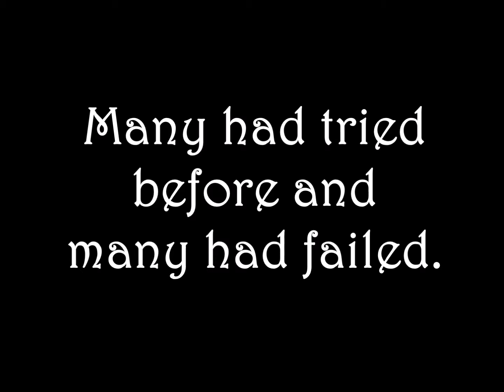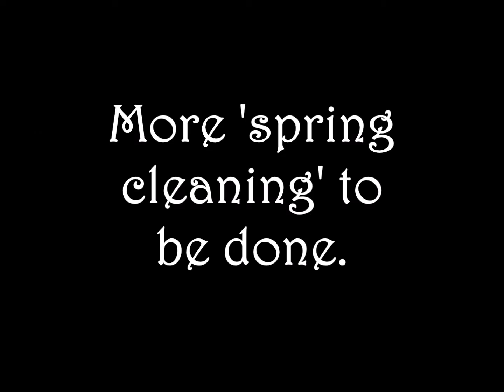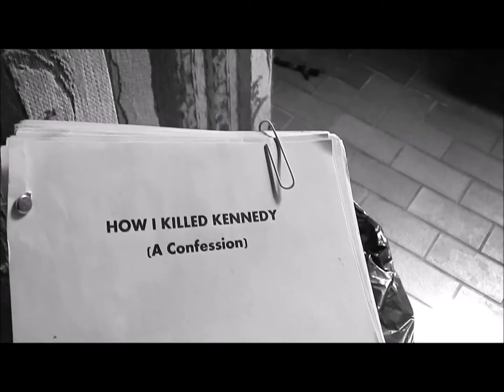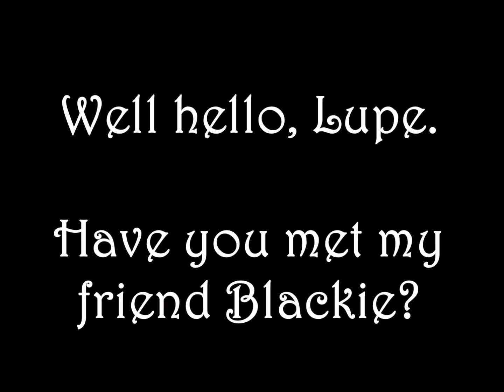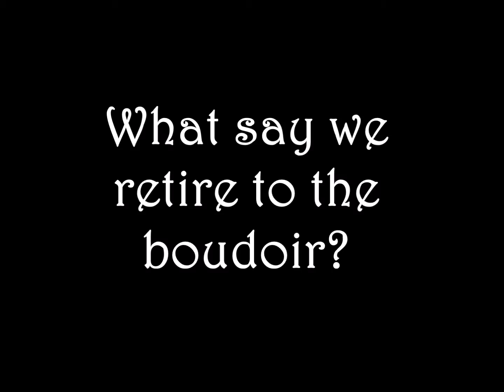DEATHBED MAKEOVER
A man's perfect suicide goes terribly awry. a dark comedy short.